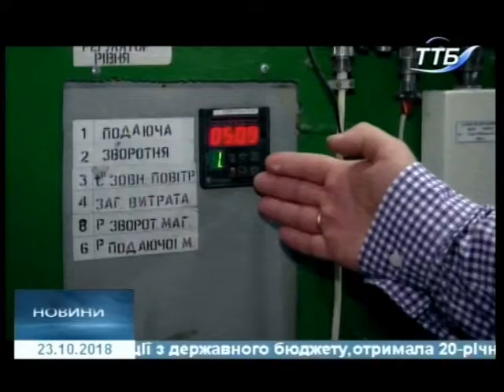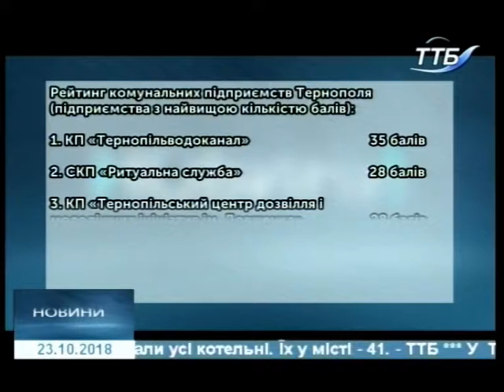23.10.2018. Новини. 20:40